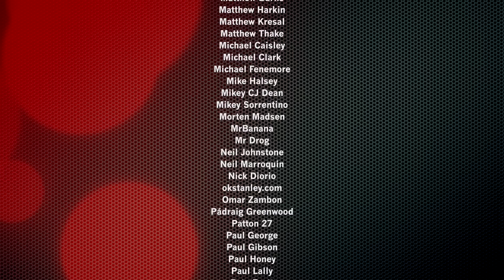COLD | John Gardner's FINAL Bond Book | Review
Good with words.